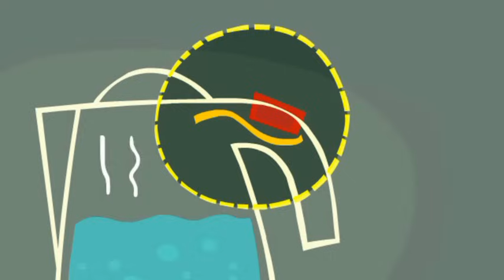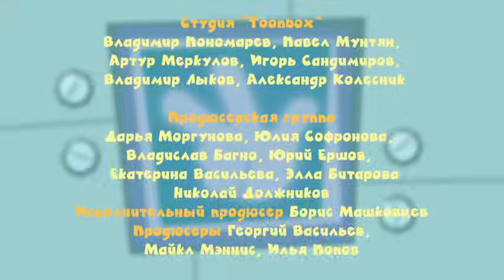Новые МультФильмы - Фиксики - Электрочайник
Симка и Нолик рассказывают ДимДимычу принцип работы электрочайника. А потом ДимДимыч угощает родителей овсянкой - ему же так часто говорили, какая она вкусная и полезная!

Полезные и добрые мультфильмы для детей.
Уроки Совы. Мои домашние питомцы
Уроки тётушки Совы. Чудеса света
Уроки тётушки Совы. Времена года